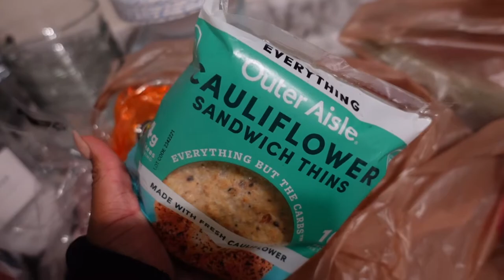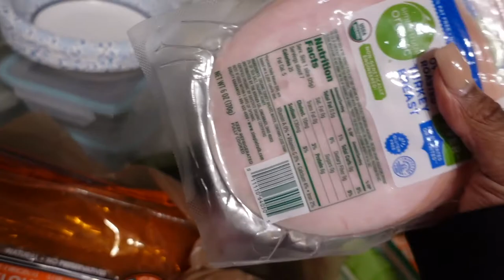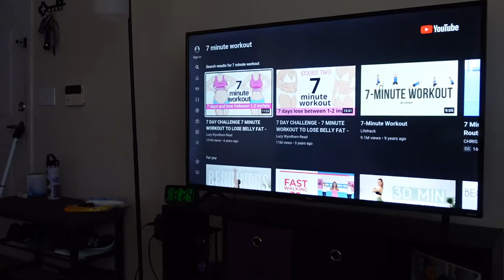VLOGTOBER 12 | fry's grocery haul + home workout | LanaMor